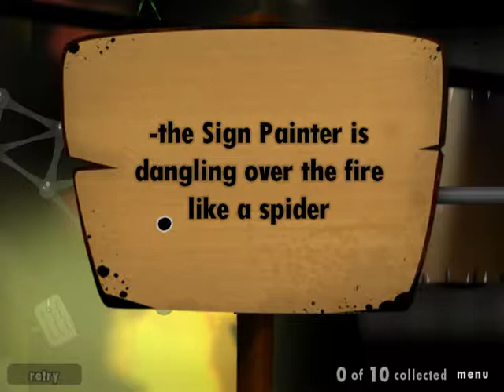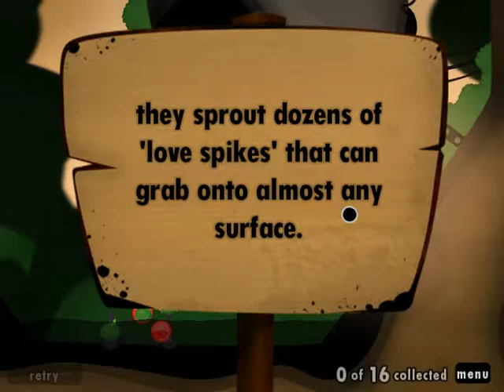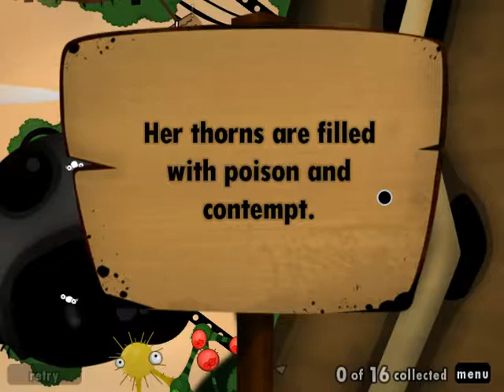Let's play World of Goo part 5 I do believe i'm on fire.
Welcome back to the factory. We're processing goo and. wait is that bob the skull?